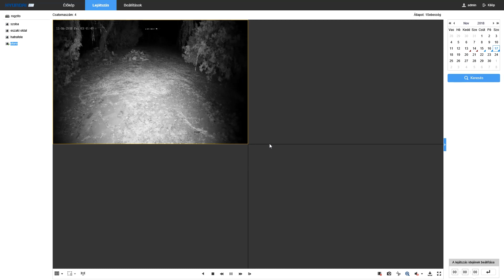Patkányt fogott a biztonsági kamera / Villámhírek 0061 /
Ha üzenni, kérdezni akarsz és nem itt, akkor anonim megteheted itt Galéria nincs

Kivonat: Felszereltem a kamerákat és már első éjjel kapás volt.